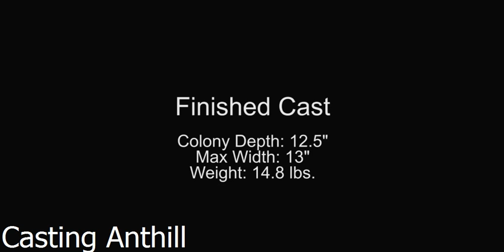Art Foundry With Anthill Part 5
Art Foundry With Anthill Part 5 You can see more of this in the next section